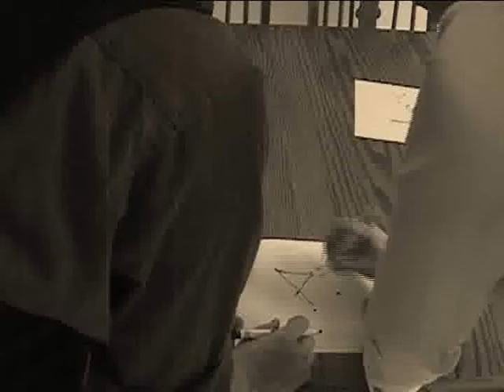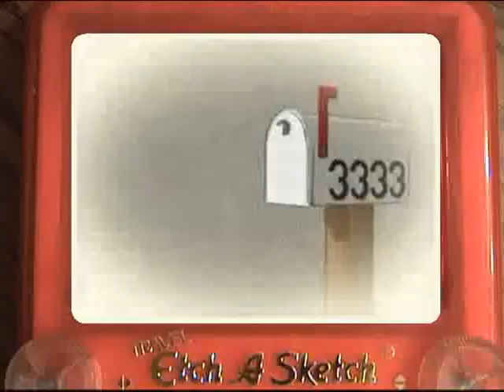Lawn Mower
How to REALLY mow your lawn.

Oh, and "like" too!